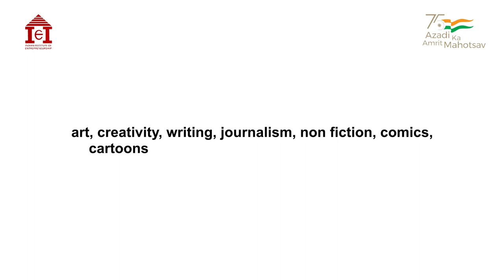Kaktein Media- By Babatdor Dkhar | NERES 1.0 | IIE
“Whoever controls the media, controls the mind” ― Jim Morrison
The Indian Media and entertainment are one of the rising sectors, that is making its mark globally everywhere. To be a change amongst the country and bring out the voice from Northeast India, Babatdor Dkhar founded ‘Kaktien Media’, based in Shillong, Meghalaya.
Although Babatdor had an enterprising nature since childhood, but he never thought of starting his own venture. In the year of 2006, he went to Kolkata to pursue his studies at The WB National University of Judicial Sciences, after which he started working at a few places in South East Asia, including Italy and Mumbai. After gaining an experience for a few years, he went to Oxford University in England to pursue his masters in creative writing. This made him get a chance to work in the creative field in many countries. With the knowledge and expertise that he had gained, Babatdor launched his venture called Ka ktien Media, a media house and production company. At the heart of Ka ktien media is Half and One. Half and one is a space for art, creativity, writing, cartoons and comics, journalism and narrative non-fiction, poetry, fiction, documentaries and short films.
Although the journey has been quite challenging, but for Babatdor, everyday has been fruitful. Today, Half and one has two comic books under the brand, namely “It’s a Kong’s World” and “The Adventures of a Man”. When he started, entrepreneurship was not much accepted in the Northeast region, hence, it was a bit challenging initially.
Ka ktien Media was also one of the winners of NERES 1.0, organised by Indian Institute of Entrepreneurship, which was a blessing in disguise, as it was during the pandemic and the grant won had helped the team to manage the salaries and plan accordingly for the future.
With six employees under him, Babatdor feels that Ka ktien is still a work in progress, and each day’s challenge comes as a lesson, unlike a 9 to 5 job, where at the end of the month, one waits only for the salary.
He feels that the people who wants to pursue entrepreneurship should definitely go for it, but they should also be prepared to be patient enough to achieve something and be ready for the failures too.
When something is published in the newspapers as well as in media, he does feel good, but one has to be prepared to overcome those challenges. Today, Ka ktien media is a well-known media and production entity in Northeast India.

On speaking about his future plans, Babatdor says, “We want to build a really strong membership page and we also want to have a bigger chain to reach more audiences. Also, we want to have a nice and independent studio for all the things we are creating.”